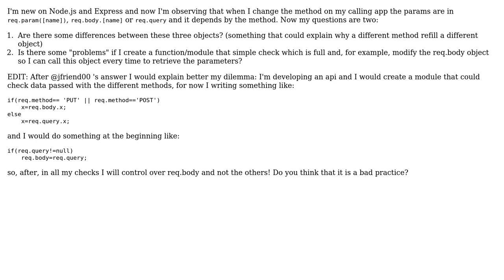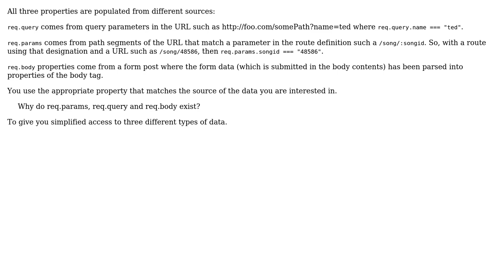Software Engineering: Why do req.params, req.query and req.body exist?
With thanks & praise to God, and with thanks to the many people who have made this project possible! | Content (except music & images) licensed under CC BY-SA | Music | Images & others | With thanks to user jfriend00 user Filippo1980 user 8bittree and the Stack Exchange Network Trademarks are property of their respective owners. You are responsible for your own actions.